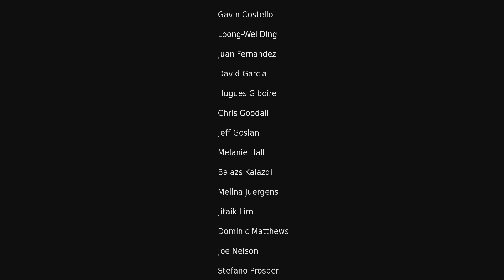Hellblade Senua's Sacrifice [PS4 Pro] - Part 24 - Ending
My playthrough of Hellblade Senua's Sacrifice.